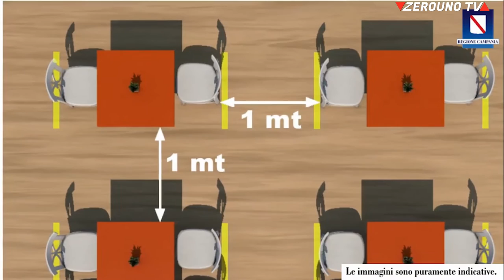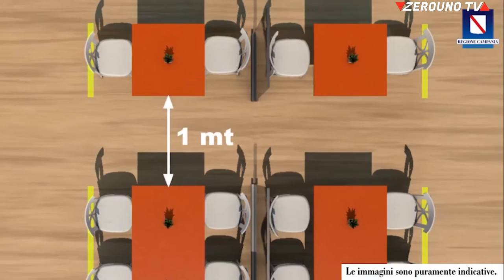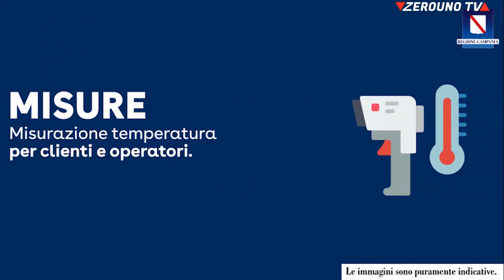LA CAMPANIA VERSO LA NORMALITÀ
LA CAMPANIA VERSO LA NORMALITÀ, MISURE CONTENITIVE NEL SETTORE DELLA RISTORAZIONE